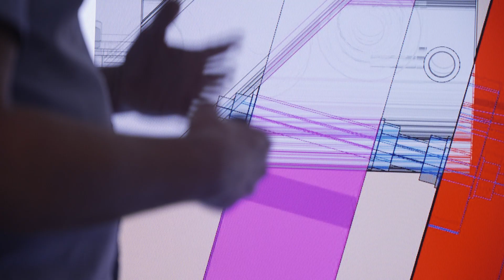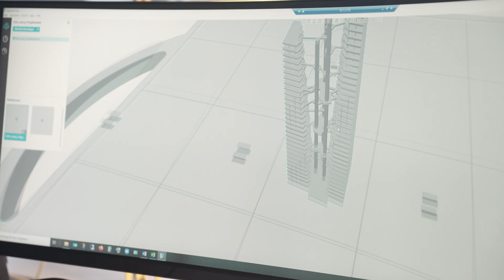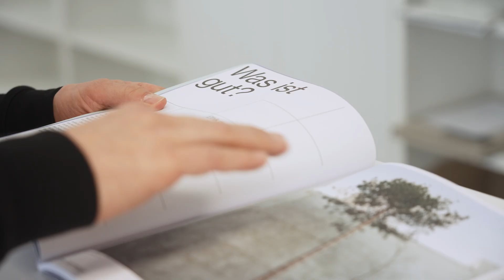Architekturstudium in Würzburg an der THWS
Subtitles also available in english.

Dich interessiert die Planung und Konzeption von Gebäuden? Du bist kreativ und findest Baustellen spannend? Wenn ja, dann möchten wir dir gerne unseren Bachelorstudiengang an der Fakultät Architektur und Bauingenieurwesen näher vorstellen.